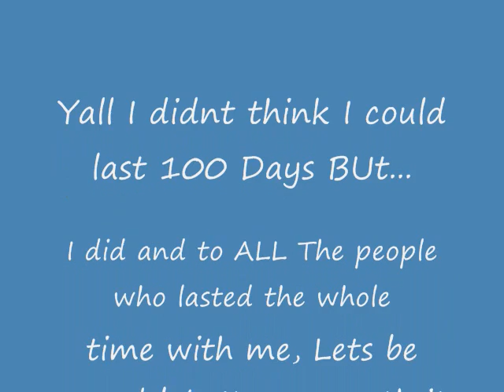100 Day Hair Challenge OVER- The Takedown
Yall 100 Days Later and No regrets whats so ever, Its over and yes I missed my hair but Im soo happy with the growth and health of my hair today. This 2nd BC and 100 Hair Chellenge was something  that my Hair needed..Ill post measurments in the next vid .